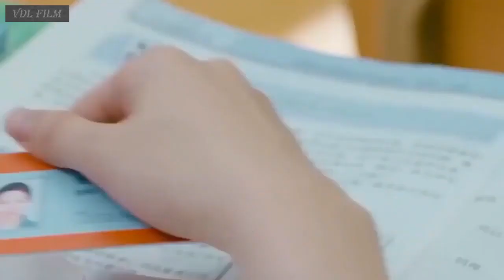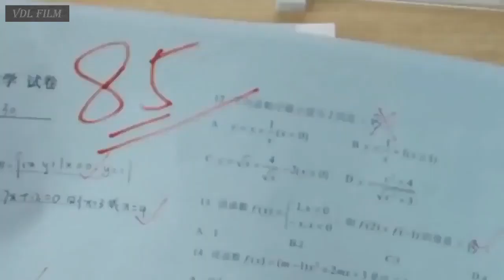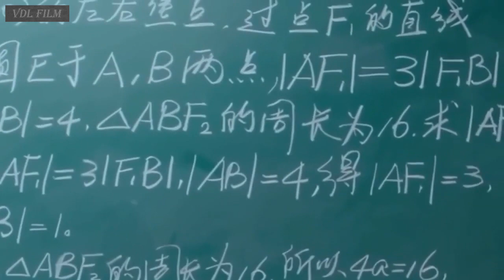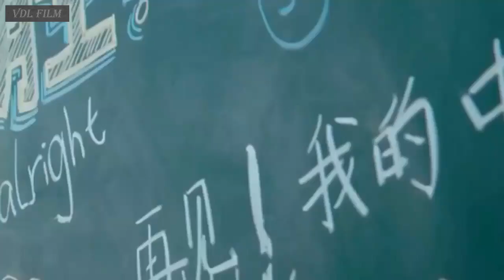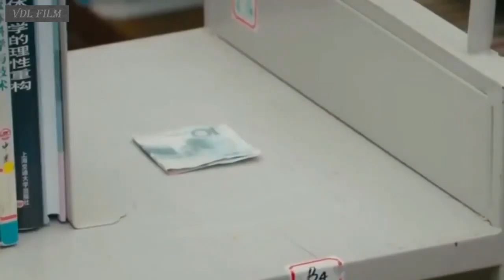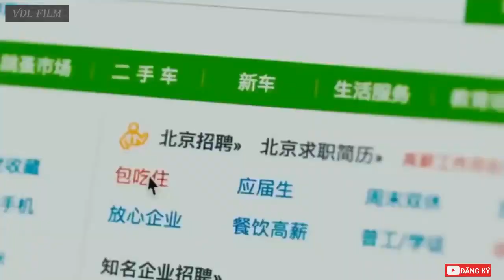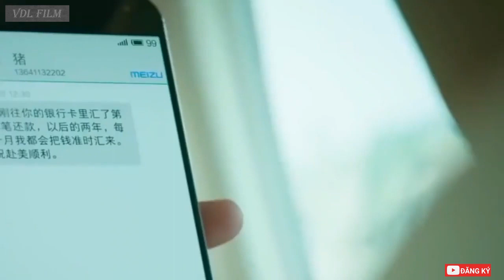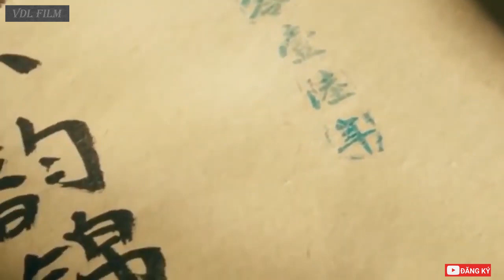Dưới 18 Tuổi Không Xem_ Tình Cảm Tuổi Học Trò_ phim hanh dong vo thuat_ phim chiếu rạp